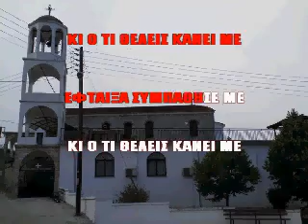ΚΑΡΑΟΚΕ ΑΔΑΜ T' ΗΘΕΛΑ ΚΑΙ Σ' ΑΓΑΠΟΥΣΑ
ΚΑΡΑΟΚΕ ΑΔΑΜ Τ' ΗΘΕΛΑ ΚΑΙ Σ' ΑΓΑΠΟΥΣΑ